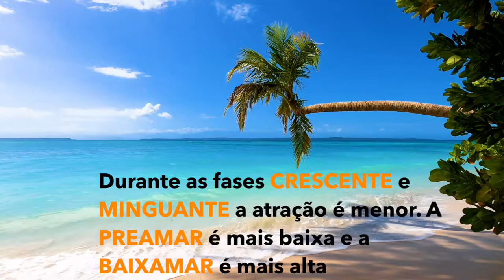Teaser Marés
Marés são oscilações periódicas do nível do mar causadas por forças de atração astronômicas. Kepler no início do século XVIII foi pioneiro em sugerir que as marés eram causadas pela gravitação da Lua em torno da Terra.  A geração da maré pode ser explicada pela Lei da Gravitação Universal difundida em 1682 por Isaac Newton. A principal causa da Maré é a atração gravitacional da Lua sobre os diversos pontos da Terra. Chama-se BAIXAMAR o nível de maré mais baixo e PREAMAR o nível de maré mais alto. O intervalo é normalmente de 6h e 12 min. Durante LUA CHEIA e LUA NOVA a atração gravitacional é maior e a PREAMAR é mais alta e a BAIXAMAR mais baixa. Durante as fases CRESCENTE e MINGUANTE a atração é menor. A PREAMAR é mais baixa e a BAIXAMAR é mais alta.

Saiba mais assistindo as aulas ...